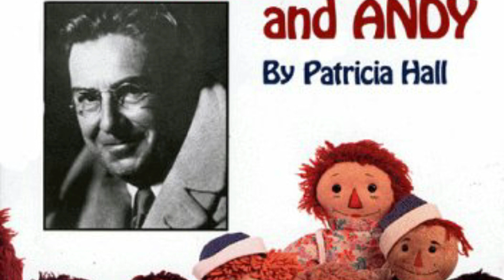PARANORMAL - la véritable histoire d'Annabelle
Bonjour à tous, Voici la vidéo de lancement de ce renouveau de la chaîne ! Et quoi de mieux pour ce lancement de vous parler de PARANORMAL et de la célèbre poupée Annabelle, découverte par Ed et Lorraine WARREN... Mais connaissez vous vraiment qui se cache derrière cette poupée ? Alors installez vous confortablement, nous allons voir ça ensemble en menant l'enquête sur cette histoire étrange...